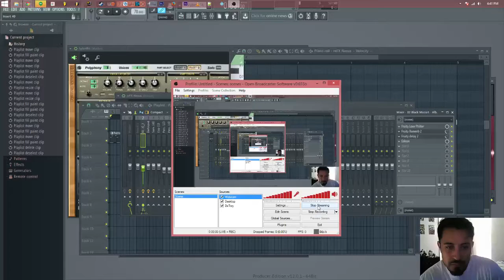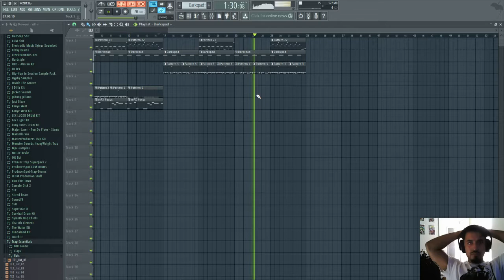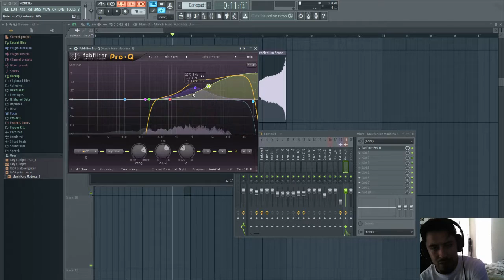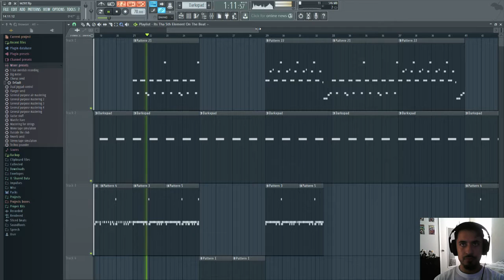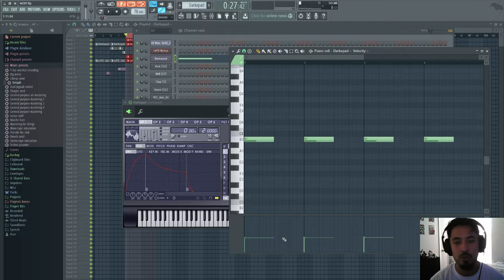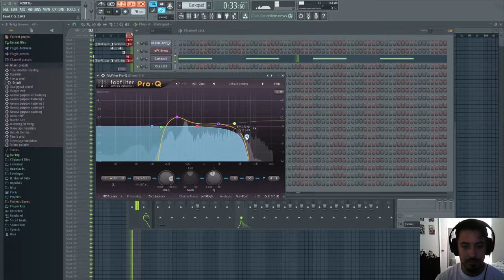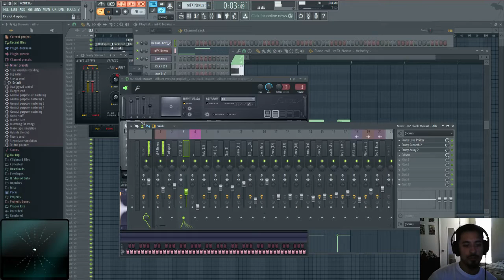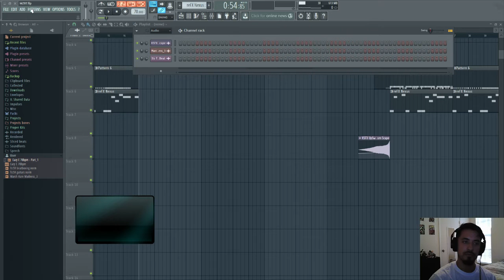Making a Beat From Start to Finish [Part 2]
This was a live twitch stream where I made a beat in FL Studio. We covered arranging and mixing in this half along with little tweaks to make it as best as possible.